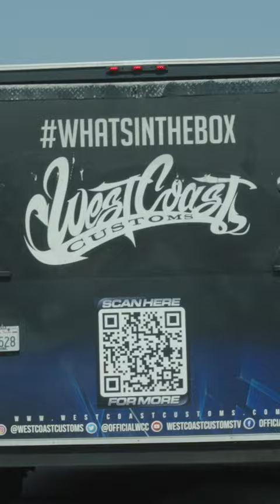Unboxing the car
The Toyota Camry TRD arrives at @WestCoastCustomsTV for a one off Street Legal NASCAR build.

Play every weekend!